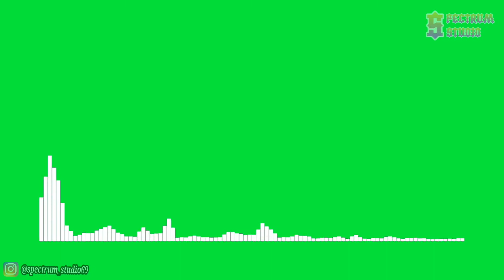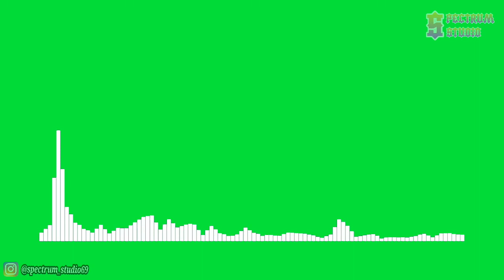Disfigure - Summer Tune [NCS Release] | Line Spectrum Green Screen